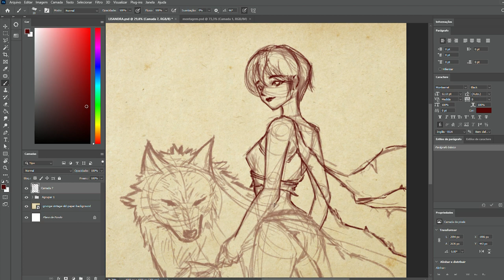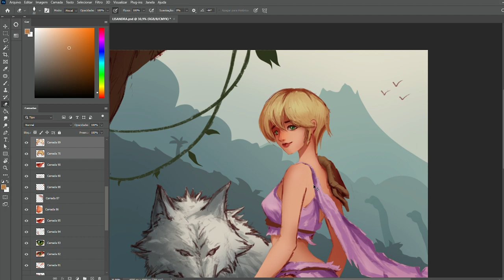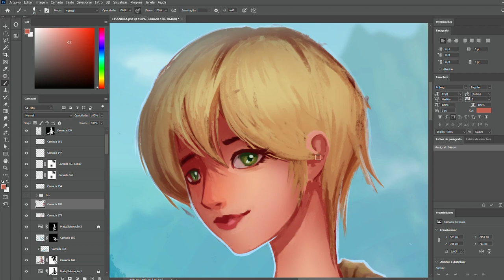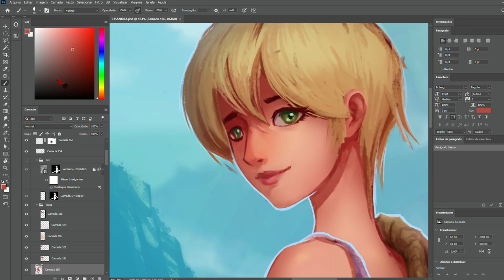Lisandra Full Process Digital Painting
This is my full video process of Lisandra (Holy Avenger), using Photoshop. Also, the very first of this channel.